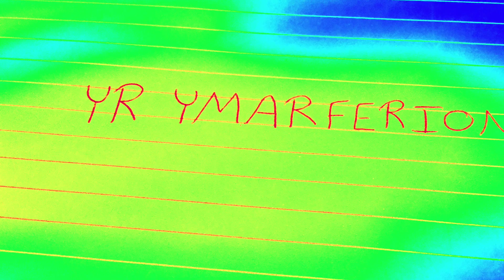Ymarferion 2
Yr ymarferion yn parhau.